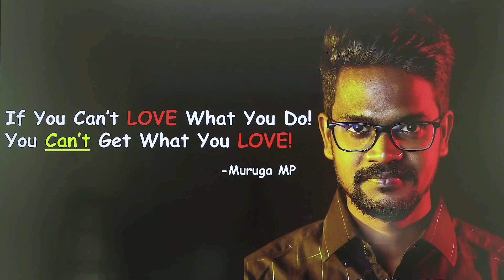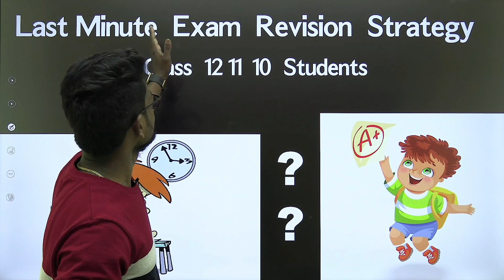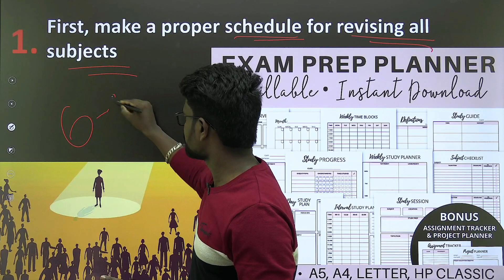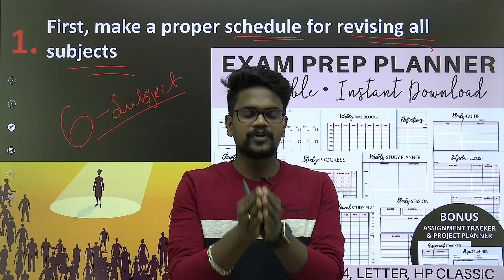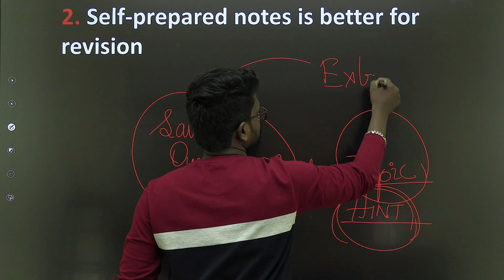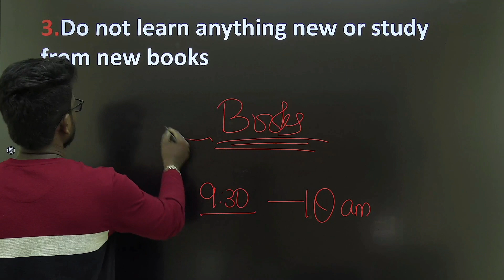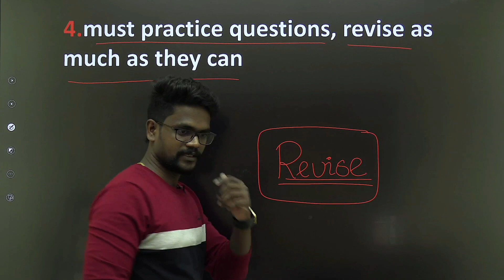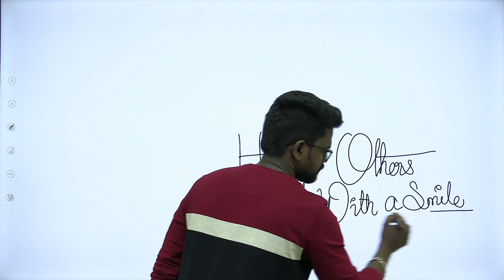Std 12,11,10|Revision Exam|Strategies|To get Good Marks|Tamil|Muruga MP